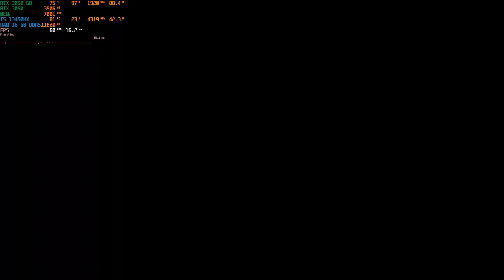Entrando na Capital pela primeira vez!!! Zerando Elden Ring #26